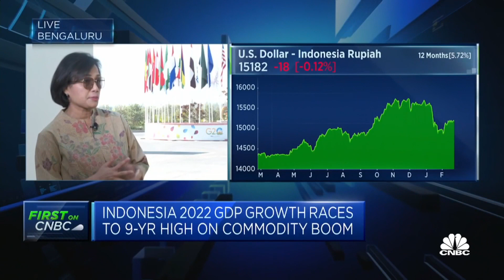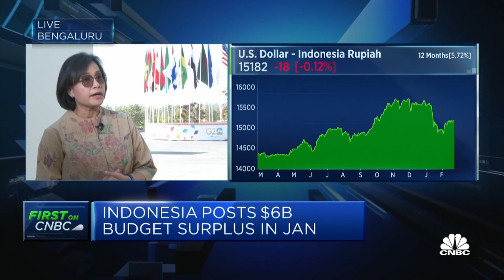We expect our economy to grow up to 5.3% this year, says Indonesia minister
Sri Mulyani Indrawati, Indonesia's finance minister, says there are some downside risks from exports.